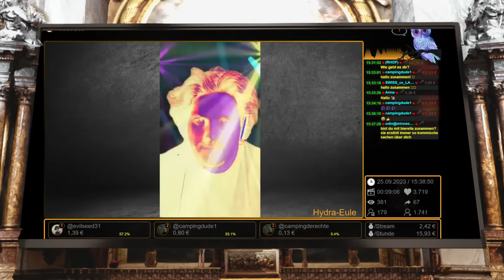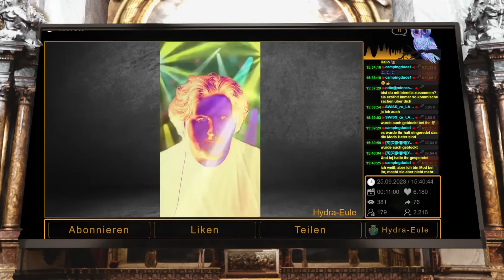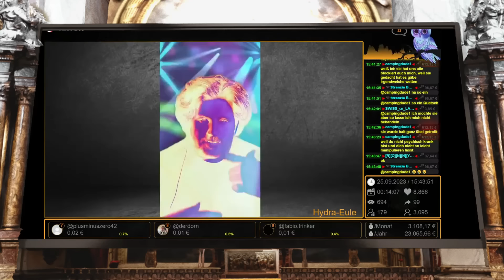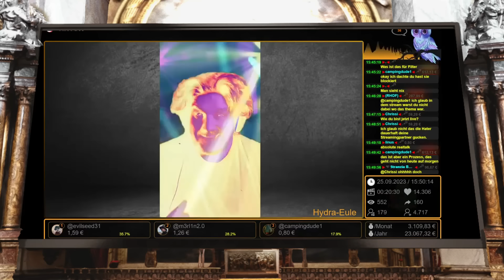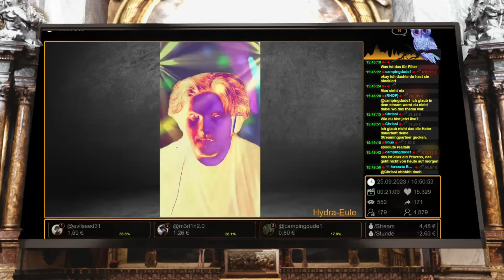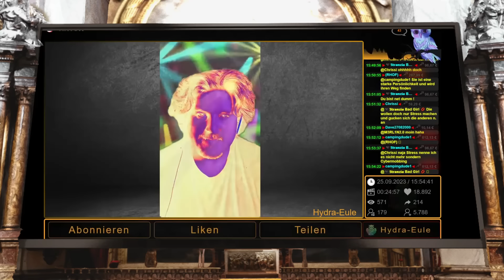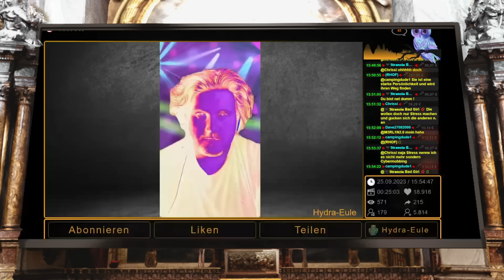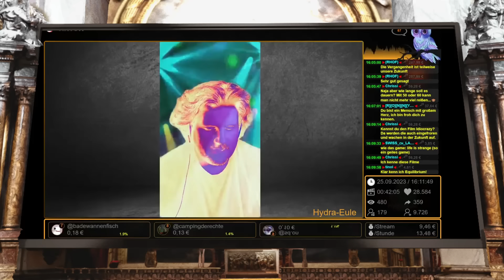Das Universum, die Elemente und die charakterliche Weiterentwicklung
2️⃣Mein Zweitkanal: @derheiligeofenkaseii1806
🗫Mein Laberkanal: @ofiswelt

🎙️Mein Mikrofon: Rode NT1